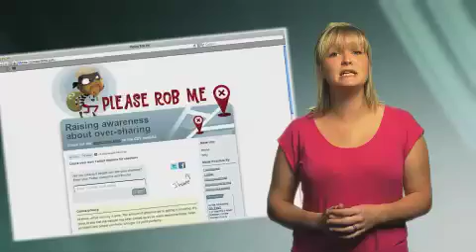Privacy and Security Issues with Location-Based Services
Using location-based services (LBS) can be a tremendous help in some cases, like navigating an unfamiliar city. However, it is important to know and understand some of the risks that can come along with using LBS. In this episode of Security Matters, we will outline some of the most important things to consider when deciding if--and when--to use location-based services.